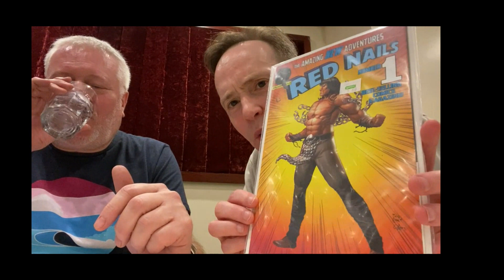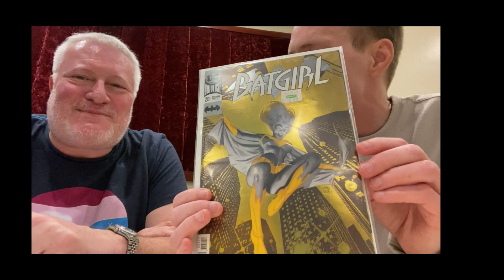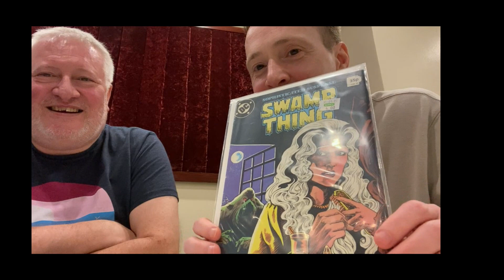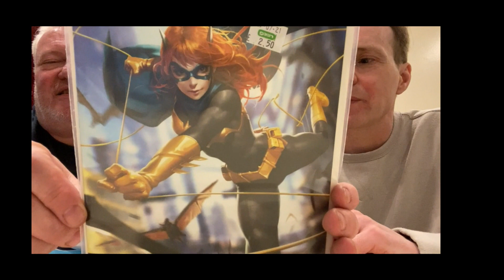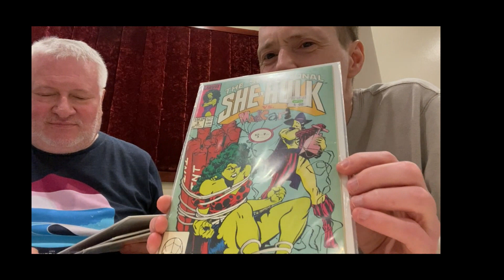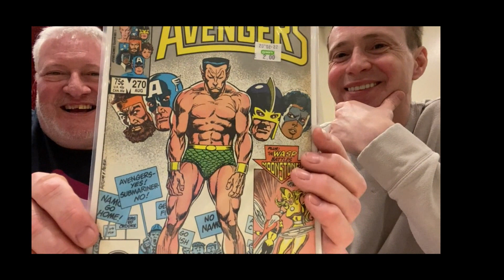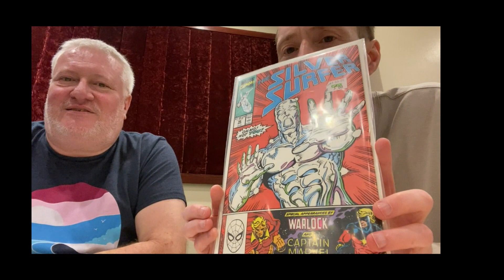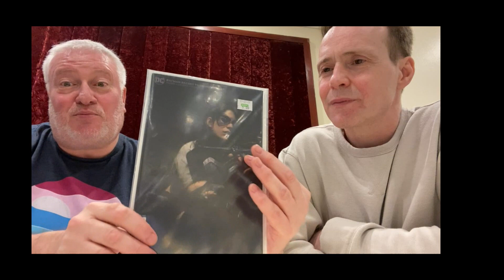The Price Variants: When Mark Met Allan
This is a show from the Price Variants Archives - unfortunately we didn't quite pre-record enough shows to cover my travelling - so here is a Golden Oldie instead
Here is Allan's show